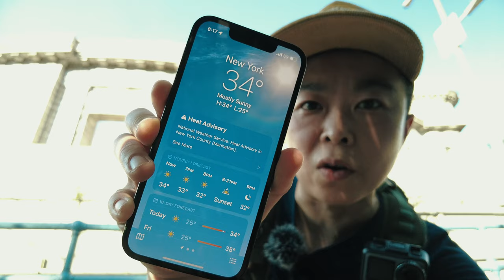【追光笔记】在摇晃的桥上也能拍夜景车轨长曝光，顶着34度高温徒步曼哈顿大桥就为了这个机位 - 纽约旅行摄影VLOG